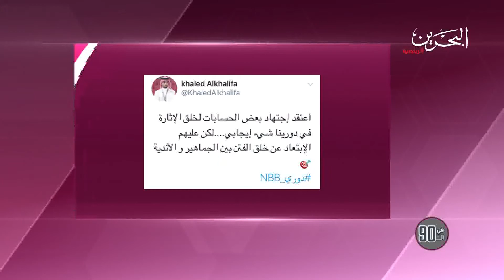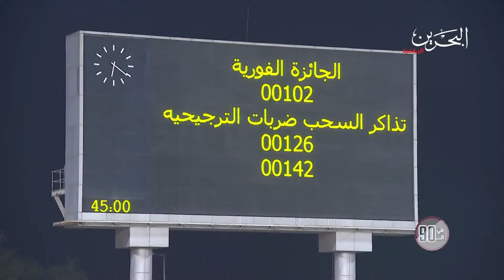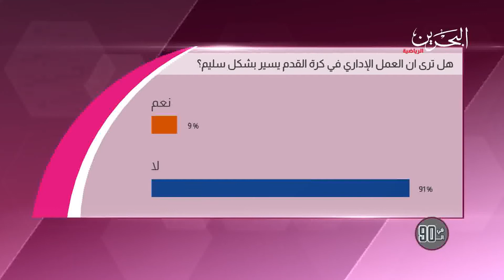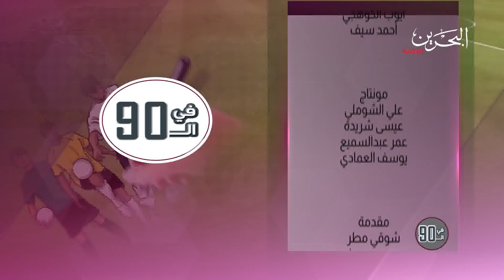برنامج في التسعين - الحلقة 3